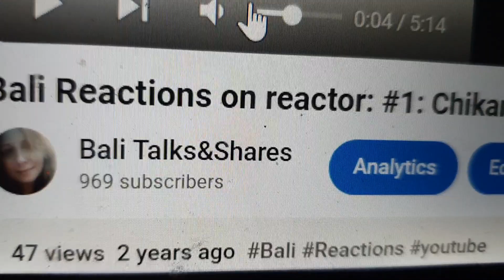I said and spotted this all out 2 years ago!!! here you have the evidence!!! I looked bad back then.